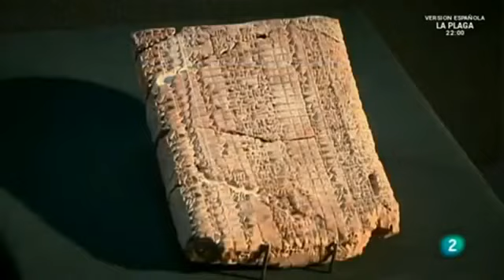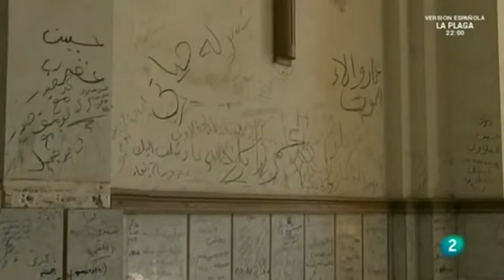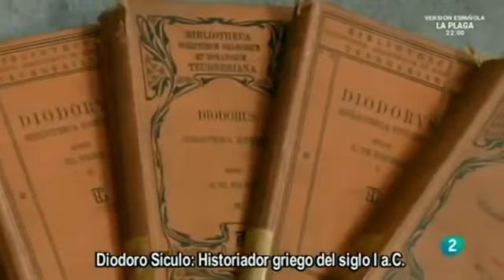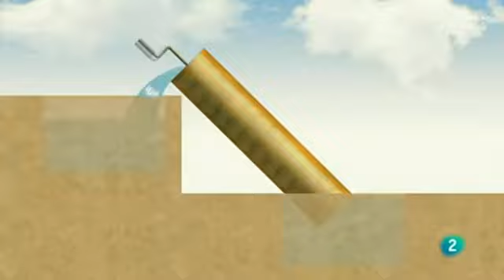2 Babilonia desvelada La torre de Babel